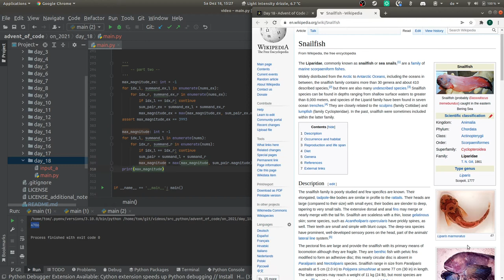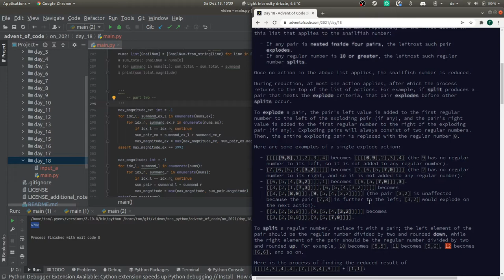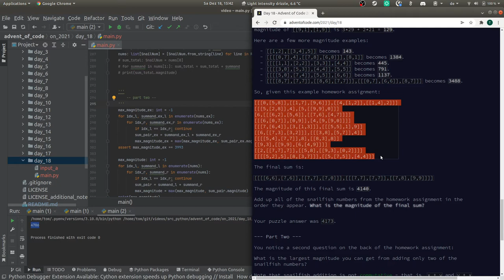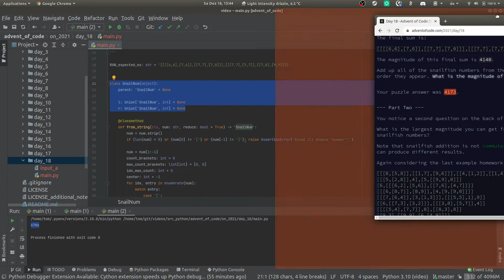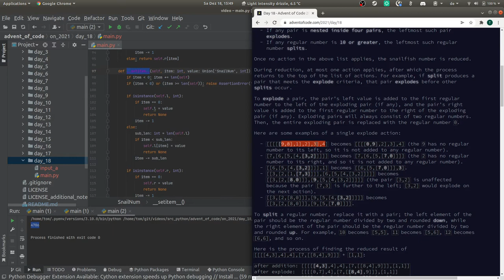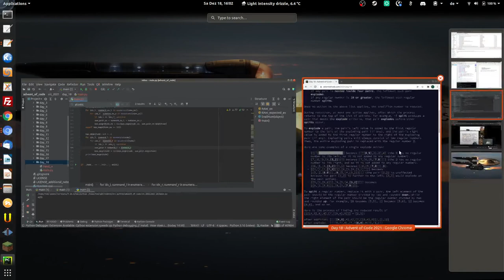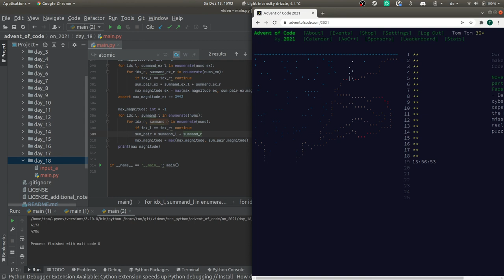[advent of code] - 18. Dezember 2021, deutsch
"'Grundschularithmetik?!'" der Schneckenfische ...